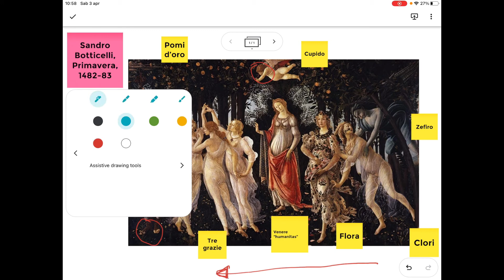Botticelli, la “Primavera” - Rinascimento en plain air 1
Sandro Botticelli e neoplatonismo, analisi della opera “Primavera”.
Fonti: “L’arte di vedere” vol.2